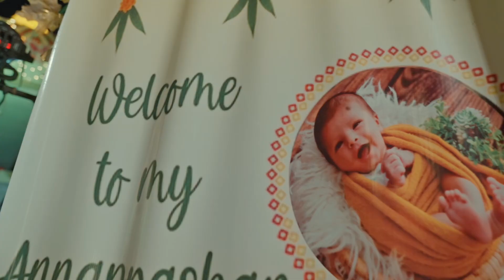Vardaan is here